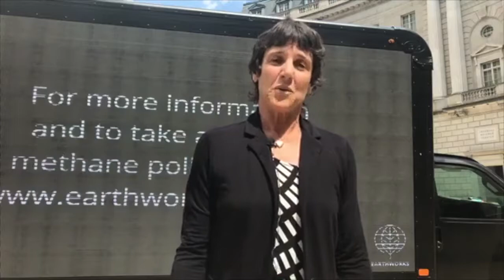Dr. Lauri Costello, Colorado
On July 10, 2017 the U.S. Environmental Protection Agency held a public hearing at their headquarters in Washington, D.C. Methane and related pollution is invisible to the naked eye, so Earthworks used a mobile billboard parked in front of EPA to show infrared videos that expose the pollution. These videos tell the stories of people living near this pollution and why they want federal protection from methane pollution now.